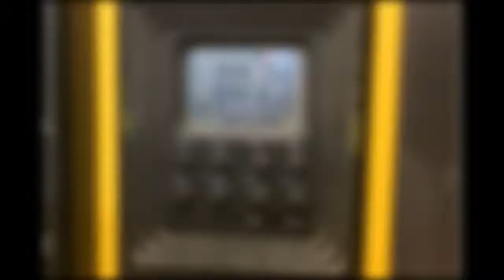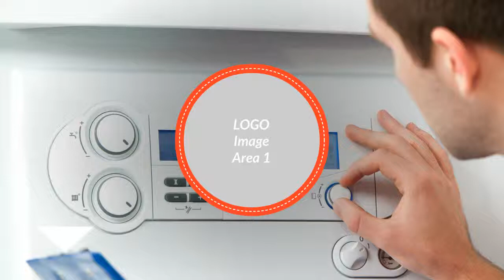Schäfer DCU Uhrenmodul digital - Heizungsstseuerung Heizungsregler reparieren - Reparatur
Schäfer DCU Uhrenmodul digital